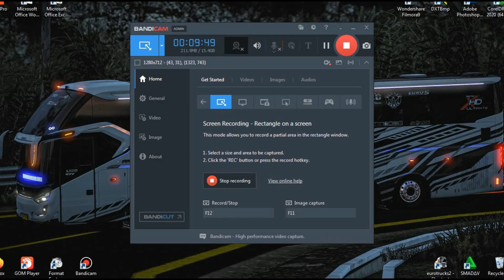[ETS2] REVIEW & TEST | EP4 by UNIMODS edit SR3 Andra Daiva | ETS2 1.45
OK hallo teman-teman. Kembali lag di konten tentang ETS2 lagi nih :D

Kali ini saya mencoba mod EP4 buatan Mas Husni/Unimods + Edit SR3 XHD Andra Daiva. Mod ini adalah varian body Legacy SR2 XHD Double Glass kawan. Dan hanya satu chasis, yaitu HINO.

Kemudian, diedit oleh Andra Daiva menjadi varian SR3 XHD Double Glass dengan chassis Mercy 1836 dan SCANIA K-410, serta SR3 XHD Panorama dengan chassis SCANIA K-360

Gak cuma itu, saya juga Review sedikit dan Test Drive sebentar, merasakan kenikmatan "nyetir" mod baru ini :v

Simak terus videonya ya :D

MAAF KUALITAS VIDEO KURANG BAGUS KARENA SPEK LAPTOP YANG KURANG MEMADAI

Detail Mod :

MOD BASE
- Nama Mod : EP4 - Laksana SR2 XHD
- Status : SALE
- Untuk ETS2 versi 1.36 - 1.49
- Author/Pembuat : Muhammad Husni / Unimods

MOD EDIT
- Nama Mod : EP4 Edit SR3 - Laksana SR3 XHD
- Status : SALE
- Untuk ETS2 versi 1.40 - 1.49
- Author/Pembuat : Andra Daiva

Untuk teman-teman yang ingin membeli silahkan langsung klik

Credit :

- ETS2 versi 1.45
- Bus EP4 M Husni ($) edit SR3 Andra Daiva ($)
- Map JREP (F)
- Garage Model Adiputro by Rizky Arifin ($)
- Wheelpack Maufadil ($)

Tumbnail by screenshoot from

Wassalamhalaikum Wr Wb